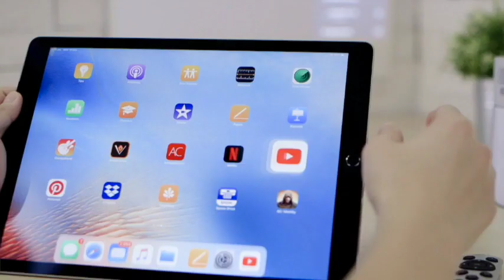[BenQ FAQ] Projector_How to Connect with iPhone/iPad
Additional Resources:
Contact BenQ Support: